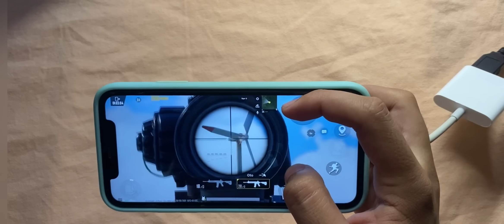EN İYİ YAKIN TEMAS TAKTİKLERİ ! | KLASİK MAÇTA YAPILACAK PRO TAKTİKLER ! | (PUBG MOBİLE) İPHONE11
Bu videomda size pubg mobile'nin en iyi yakın temas taktiklerini ve klasik maçta yapılacak en iyi pro taktikleri gösterdim. Bu sayede düşmadan her zaman önde olacağız. Yakın temasta artık joysticki doğru kullanıp düşmanı aimini rahatlıkla bozacağız. Bu joystick taktikleri gerçekten işe yarıyor. Kısacası bu videomda düşmanları çok çaresiz bırakacağız.
MÜSİC: 300 Violin Orchestra (Fast Version)
Ender Güney